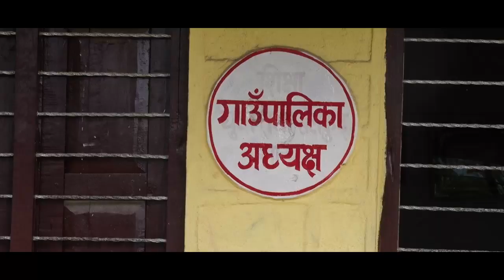युवराजले अहिलेसम्म राहत दिएनन् तर तयारी स्वरुप सयौं मुरी कोदोको जोहो | Fewa Television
Presenter - Bhim Thapa
Camera - Sagar Acharya
Editor - Subash Amgain, Reazon Dhungana